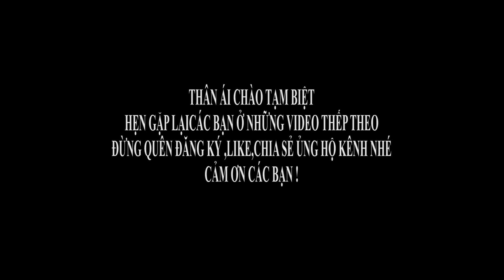GIỌNG CA LẠ QUỲNH KHÁNH & HOÀNG VIỆT NHẠC HIẾU PHƯỜNG TIÊN PHONG TP PHỔ YÊN THÁI NGUYÊN